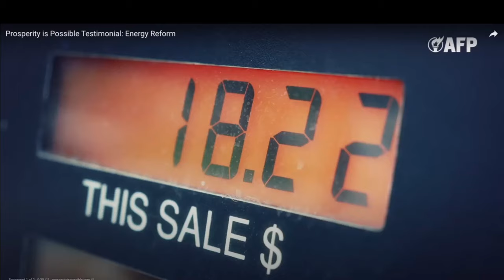"I'LL SEND THEM EARPS TO HELL " Tombstone Movie